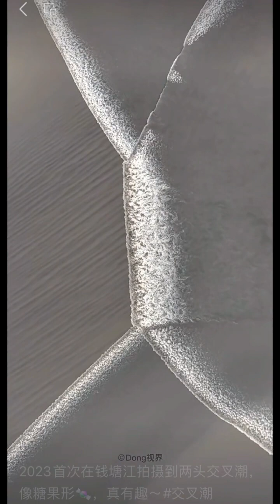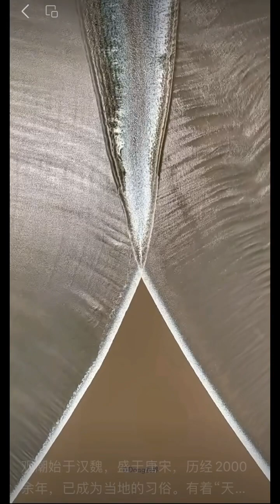震撼！神奇的大自然！航拍钱塘江大潮！变幻莫测的几何图案真是巧夺天功！